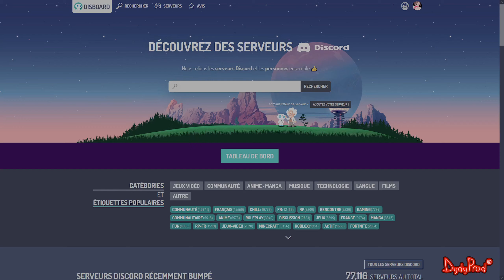[No Return] ☠️ Le Défi des Lucioles 🏆 Sem.16🏹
0:00 Naughty Dog Studio
0:10 Intro
0:58 Réseaux Sociaux
1:38 Défi des Lucioles de cette semaine
3:30 Outro

🏆 Récap - Défi des Lucioles - Semaine 16 🏆

💀 Difficulté : Au choix

⚙️ Mécaniques :
Mode : Proie et Défense
Défis : par défaut
Mécaniques : par défaut
Chronomètres : par défaut

👥 Ennemis :
Factions : Pas de Crotales
Boss : Seed aléatoire
Type d'Ennemis :
・Chiens activés
・Infectés enchaînés : (OFF car pas de Crotales)

🔧 Modifications :
Nombre maximum de modifications : 4

👊 Personnages : Joel ou Tommy

⏳Session aléatoire :
Seed : 202416